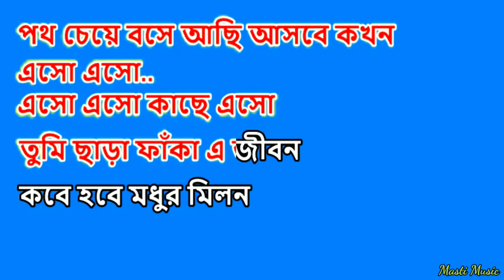Esho Esho Kache Esho Karaoke With Lyrics in Bangla || Unplugged Karaoke || Masti Music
Presenting By
Esho Esho Kache Esho Karaoke With Lyrics in Bangla || Unplugged Karaoke
Original Song Credit
Song- Esho Esho Kache Esho
Singer- Kumar Sanu & Alka Yagnik
Movie- Modhur Milon 2000
Music Create By Bubai Das
Masti Music